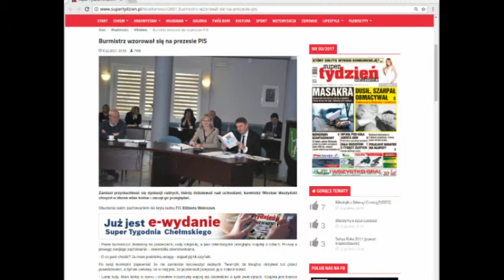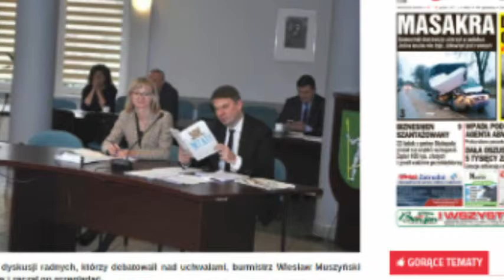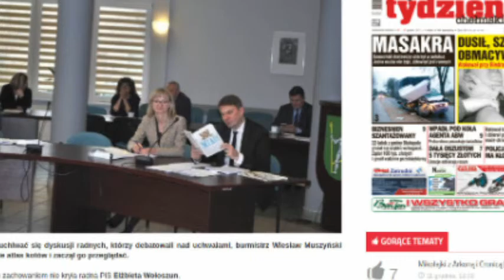wlodawa.net - 44 Sesja Rady Miasta Włodawy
44/XLIV/Czterdziesta czwarta sesja Rady Miasta Włodawy, która odbyła się w dniu 29 listopada 2017 roku.
00:00 - Start
29:46 - Informacje dot tv po godzinach
36:50 - Wiesław Stefan Muszyński -  Atlas zwierząt
43:40 - Maszt GSM
1:20:22 - Ulice w mieście
1:28:20 - Komunikacja miejska
1:26:20 - Światła na skrzyżowaniach
1:44:10 - Awaria na Ulicy Reymonta